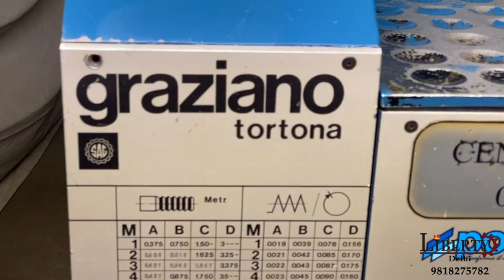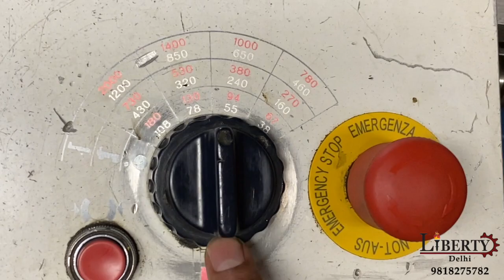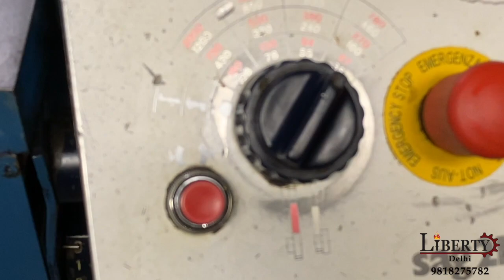Graziano SAG 210 Lathe Machine - 1500 mm Job Length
Graziano (Italy) make Lathe Machine in excellent working condition. The model of the machine is sag 210 and the Max. Length of Job is 1500 mm. The technical details are as follows -

Make - Graziano (Italy)
Model - sag 210
Max. Job Diameter over Bed - 440 mm
Max. Job Diameter over Cross-Slide - 260 mm
Max. Job Diameter in Gap - 550 mm
Spindle Speeds - 38 rpm to 2000 rpm
Bed Width - 320 mm
Chuck Diameter - 250 mm